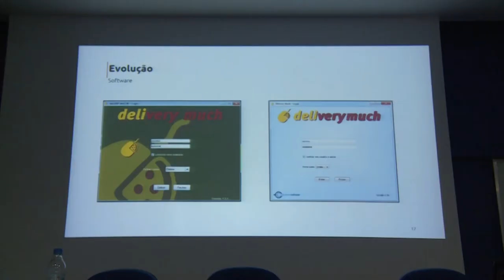Semanas Acadêmicas do CT e da Veterinária - Acontece na UFSM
Não é só em aulas e atividades de pesquisa que se aprende! As semanas acadêmica do Centro de Tecnologia - UFSM e do Curso de Medicina Veterinária - UFSM, que rolaram nessa semana que está acabando, são bons exemplos disso.